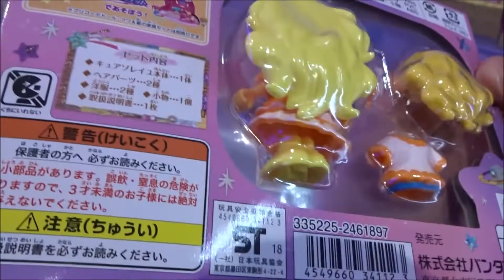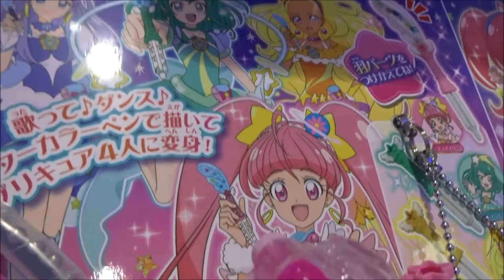スター☆トゥインクルプリキュア プリコーデドール キュアソレイユ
星奈ひかる（ほしなひかる）キュアスター 成瀬瑛美
羽衣ララ（はごろもララ）キュアミルキー 小原好美
天宮えれな（あまみやえれな）キュアソレイユ 安野希世乃
香久矢まどか（かぐやまどか）キュアセレーネ 小松未可子
フワ 木野日菜
プルンス 吉野裕行
カッパード 細谷佳正
星奈輝美（ほしなてるみ) 小島幸子
星奈春吉（ほしなはるきち） 小形満
星奈陽子（ほしなようこ） 一龍斎春水
空見遼太郎（そらみりょうたろう） 多田野曜平
「宇宙に輝くキラキラ星！キュアスター！」
「天にあまねくミルキーウェイ！キュアミルキー！」
「宇宙を照らす！灼熱のきらめき！キュアソレイユ！」
「夜空に輝く！神秘の月あかり！キュアセレーネ！」
スターカラーペンダント
変身スターカラーペン
トゥインクルブック
原作 東堂いづみ
キャラクターデザイン 高橋晃
アニメーション制作 東映アニメーション
「キラリ☆彡スター☆トゥインクルプリキュア」
 北川理恵
「パぺピプ☆ロマンチック」
 吉武千颯
映画 プリキュアミラクルユニバース
(英)Star Twinkle PreCure
(中)Star☆Twinkle 光之美少女
(韓)스타☆트윙클 프리큐어
スター☆トゥインクルプリキュア
「プリキュアシリーズ」通算16作目
500万回再生達成
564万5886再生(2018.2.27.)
3年間で動画1万本
Hiroshima Prefecture
Itsukushima Shrine
 毎日投稿
広島youtuber
次世代 youtuber
１日10万回再生
１００万回以上再生されている動画、チャンネル